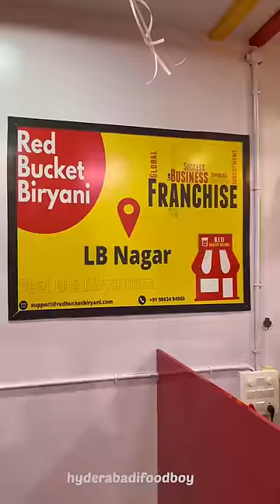Red bucket Biryani at Lb nagar , Hyderabad